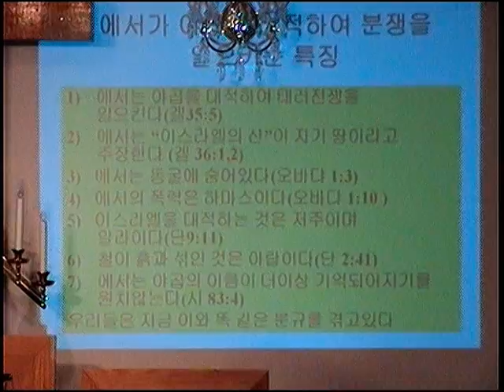06 of 6 말세 야곱과 에서의 투쟁 전윤근목사.mpg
오늘 히브리 관점에서 본 종말론의 말씀은
말세 야곱과 에서의 투쟁이다
이 주제는 지금 현재 매일 뉴스에서 현실적으로 명백하게 드러난 사실이지만 지금까지 성경적으로는 등한히 취급되었던 내용이다
종말에 야곱과 에서의 투쟁은 결국 전 세계에 분쟁을 야기시킴으로 야곱의 환난으로 이어지기 때문에 성경적인 안목을 가지고 중동의 평화협상을 지켜보아야한다
우리는 이 분쟁의 특징을 성경의 기초가되는 토라를 바탕으로 생각해 볼때 지금 세계가 어떤 방향으로 흘러가고있는가를 가장 정확하게
   깨닫게 될 것이다
필자는 이 메세지를 준비하는 가운데   오랜세월을 지켜보며 성경을 연구했던 유대인 토라 전문가들의 연구(ArtScroll Tanach Series)를 참고문헌으로 인용하였다
말세 야곱과 에서의 투쟁을 공부하기 전 먼저 중요한 성경적 원칙을 생각해보자